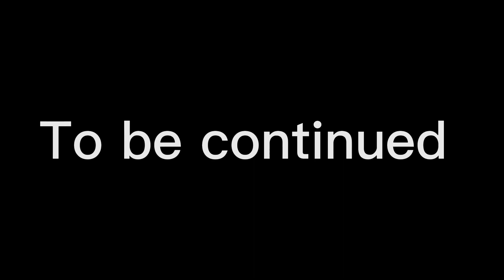Darth Vader vs Skeletor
When things go wrong Doctor strange casts a spell that goes wrong allowing Skeletor to phase the newest rival